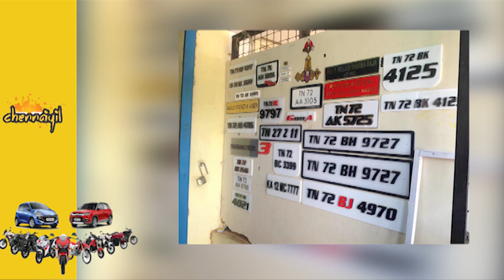இனி இது இல்லைனா வண்டி பறிமுதல்! | Chennaiyil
வண்டியின் நம்பர் ப்ளேட்,அதன் ஃபாண்ட்,கலர்,போன்றவை போக்குவரத்து சட்டம் விதிகளின் படி இருக்க வேண்டும்.ஆனால் பெரும்பாலும் வாகனங்கள் இதனை மீறியே இருக்கிறது.இதனை எடுத்து போக்குவரத்து காவல்த்துறை சார்பில் அறிக்கை ஒன்றை வெளியிட்டுள்ளன. | Chennaiyil